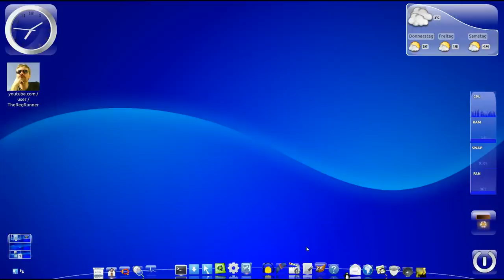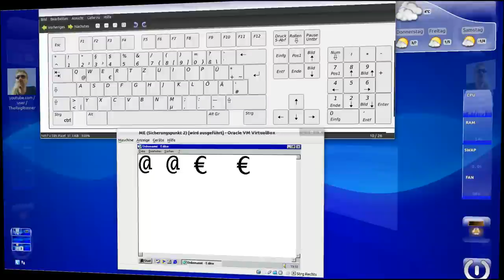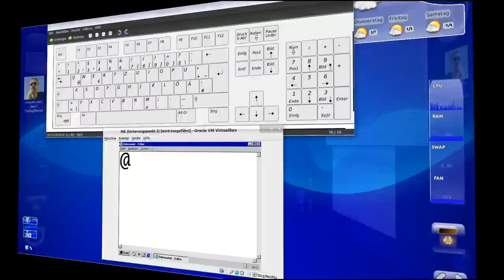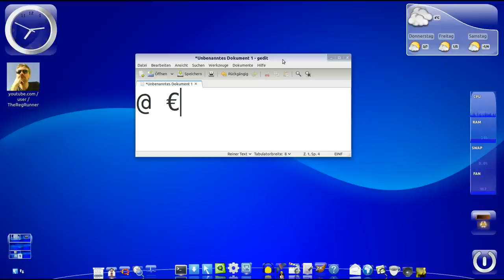Ubuntu Grundlagen : @ und € auf der Tastatur eingeben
Nicht lachen ... das wurde ich schon mehrfach gefragt :-)

Anscheinend verwenden einige Windows Umsteiger noch STRG+ALT+Q anstelle von ALTGR+Q ... und das klappt dann nicht.

Im Video verwende ich eine von mir modifizierte Version 11.10 mit dem Cairo Dock.

Die "weibliche" Stimme im Video ist auch meine , verändert mit "Audacity", siehe hierzu mein Video zum Ändern der Tonhöhe ;-)